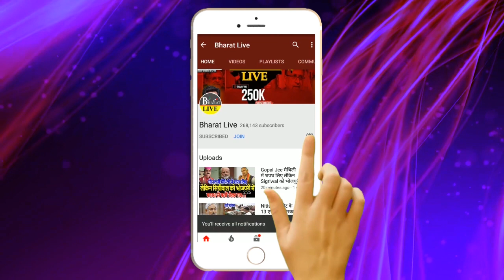भोरे-भोर, Nitish Kumar से Tejashwi Yadav ने पूछा सबसे मुश्किल सवाल !